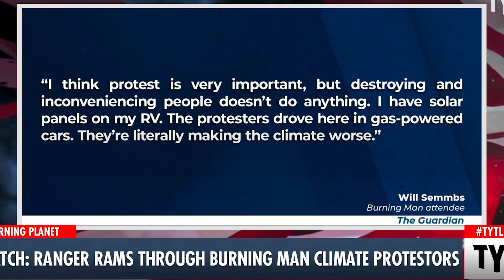The Young Turks Shamelessly Defend Climate Activists Blocking Roads! Police Run Over Barricade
The Young Turks Shamelessly Defend Climate Activists Blocking Highways! BLAST Police Ram Barricade. The Young Turks get owned. Leftist owned. Climate change protesters blocking the highway. Police ram climate change barricade. Police own leftist activists. Cenk Uygur, Ana Kasparian. Burning man climate protesters run over by tribal police. Climate change protest. Climate change activists getting owned. Climate protesters blocking road. Climate activists owned. Climate change activsts getting what they deserve.